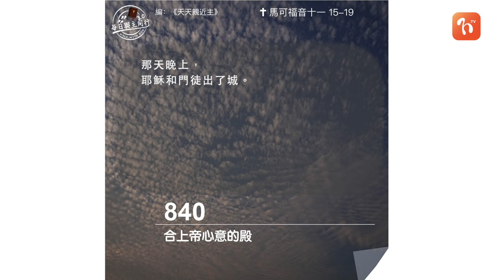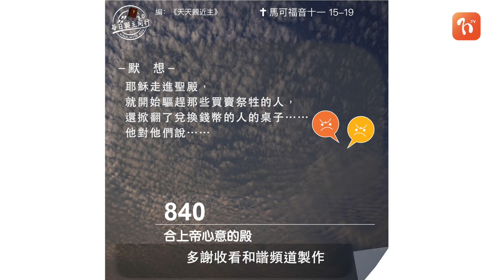​2023.11.05《每日與主同行 3.0》👣 主題：合上帝心意的殿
💬在殿裏獻祭是重要的，但禱告更是上帝所看重的，商人把外族人的院—這萬國禱告的殿變作剝削圖利的地方，完全不合上帝心意！

❤️ 心靈的鏡子
我的內心是一個合上帝心意的殿嗎？